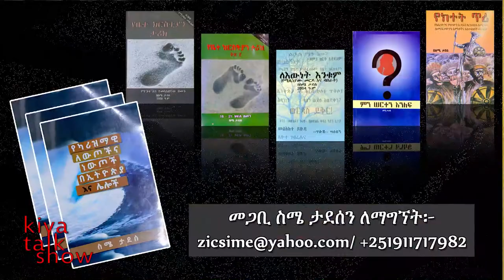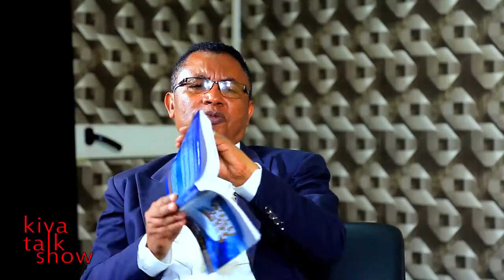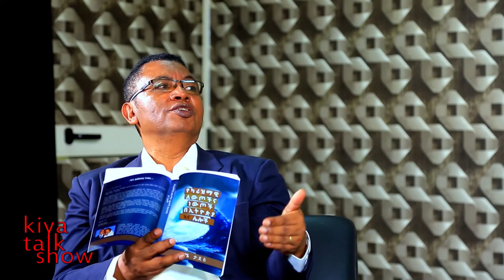"የቀ/ኃ/ስ (ጃንሆይ) የልጅ ልጆች መካከል በወንጌል ያመነ አለ" – መጋቢ ስሜ ታደሰ – ክፍል 3 – Kiya Talk Show Sime Tadesse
"የቀዳማዊ ኃይለስላሴ የልጅ ልጆች መካከል በወንጌል ያመነ አለ" – መጋቢ ስሜ ታደሰ – ክፍል 3 – Kiya Talk Show Sime Tadesse